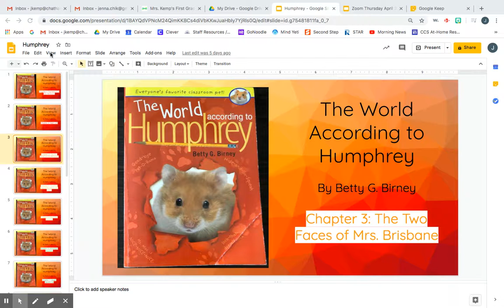Humphrey Chapter 3